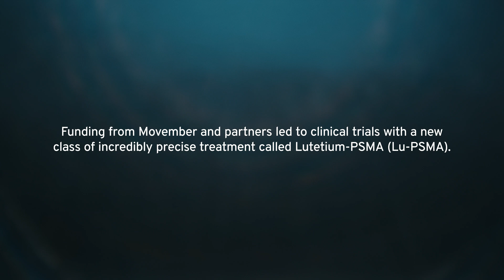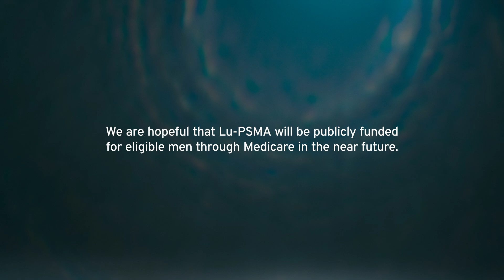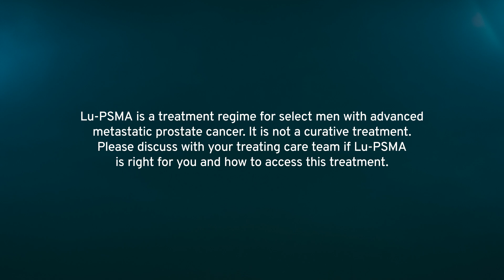Lu-PSMA: A Breakthrough Treatment for Advanced Prostate Cancer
Lu-PSMA is a game-changing treatment for men with advanced prostate cancer. Take it from Michael Tull, a father of two whose life has been extended and improved thanks to Lu-PSMA, and Kirk Hayden, who shares how the treatment provided his late husband with precious time and better quality of life. Nuclear medicine specialist Prof. Louise Emmett, a leading scientist in the development of Lu-PSMA, explains how this targeted therapy works and its potential to revolutionise prostate cancer care.

Movember is partnering with leaders across the prostate cancer sector to advocate for public funding of Lu-PSMA through Medicare, ensuring all Australian men with advanced prostate cancer have access to this vital treatment.